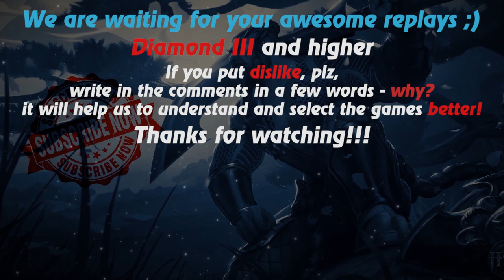HoN replays - Kinesis - Immortal - 🇩🇪 The_thugs Diamond II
Watch a new hon replays by Replays HoN team about Kinesis, who makes 18 kills in 23 minutes and gets immortal

Game: heroes of newerth, hon
Version: 4.7.9
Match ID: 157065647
Music at the end: FRAM - Ohne Dich (Rammstein)